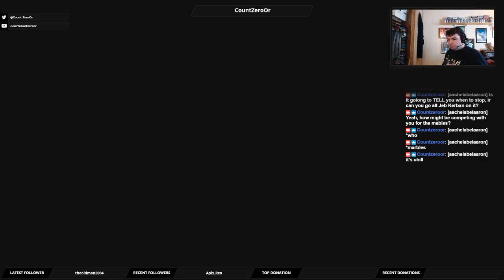Let's Play Mass Effect Andromeda: Part 7 - Stationfall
We land on Eos, and things might be worse than we anticipated. My apologies for the lack of commentary, I'm getting over a cold.